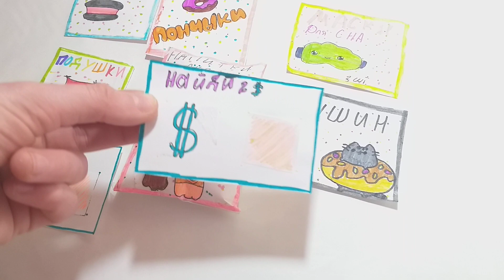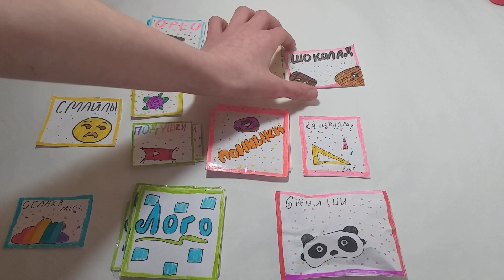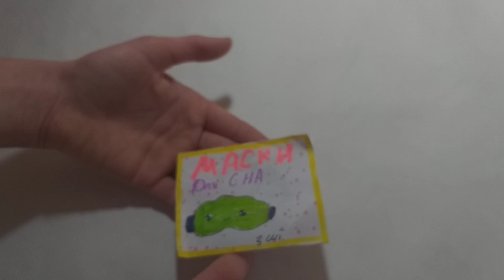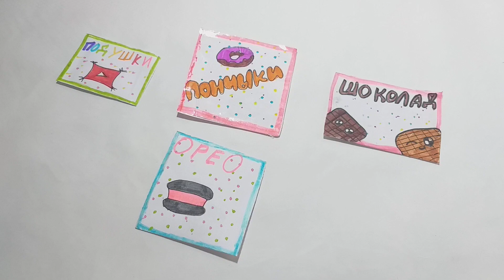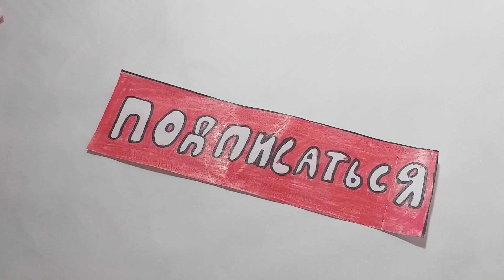Бумажные сюрпризы!!! Смотреть всем!!!!!!!!!!!